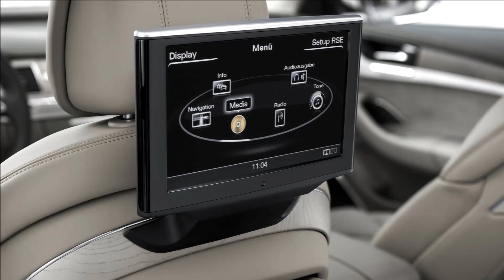Audi A8L 2014 W12 Quattro Aut8 6.3 FSI 500 cv 8,5 km/l